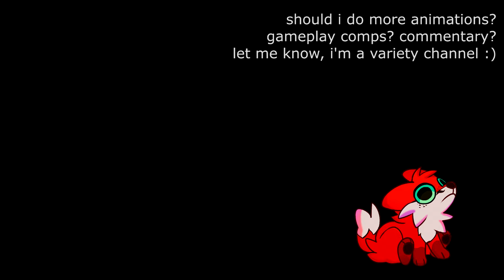DIGITAL SILENCE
two uploads in one day?
it's called i keep forgetting to upload until i make smth i'm really proud of, sorry